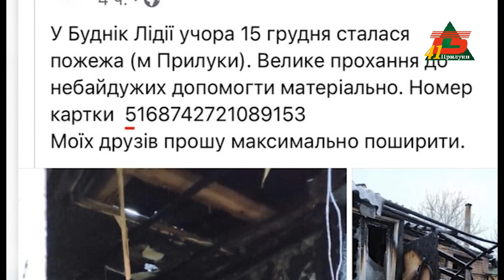"Спекотний" вечір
Горіло яскраво, але без жертв